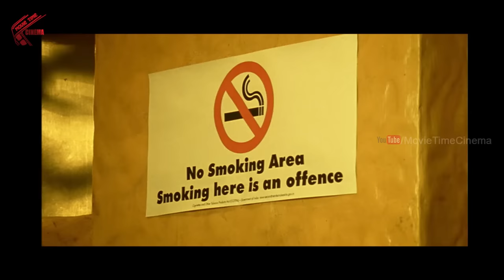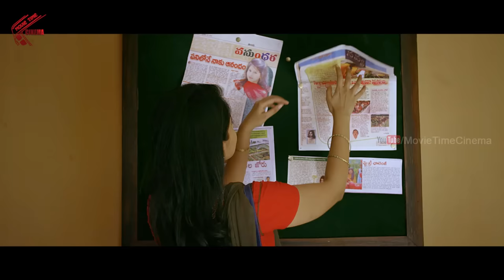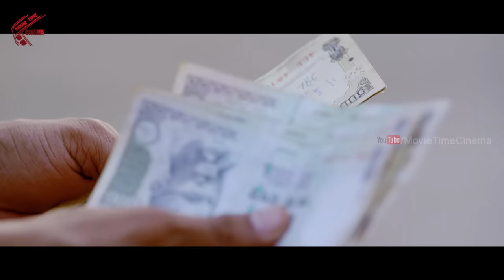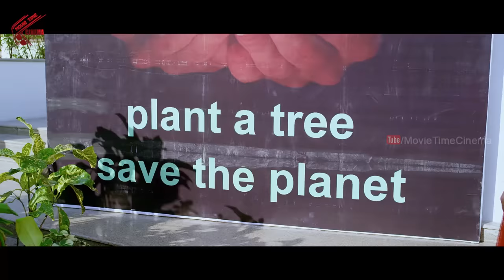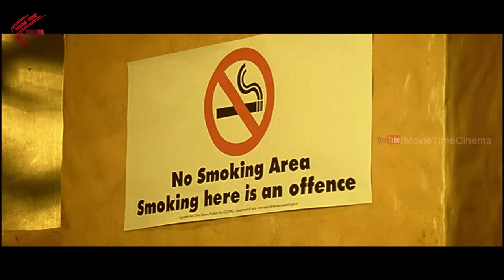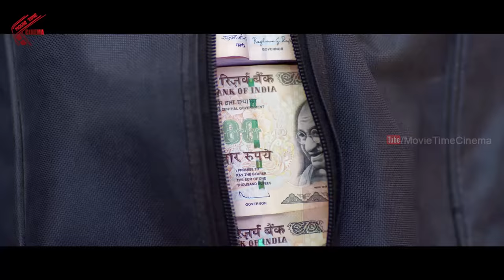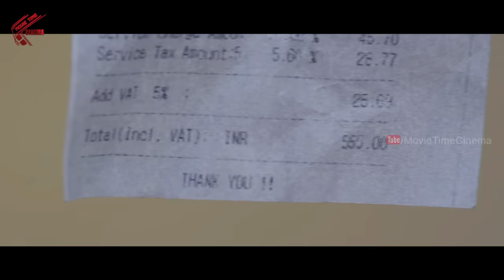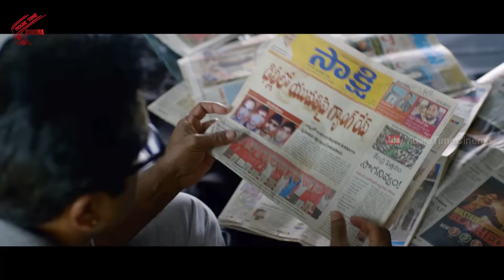Nenorakam Telugu Full Length Movie | Sarath Kumar, Sairam Shankar, Reshmi Menon | Movie Time Cinema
Watch Nenorakam Full Movie. Starring:  Sarath Kumar, Sairam Shankar, And Reshmi Menon. Directed by Sudharshan Salendra.Music composed by Mahith Narayan. Produced by Depa Shareekhanth Under Wibha Entertainments Banner.